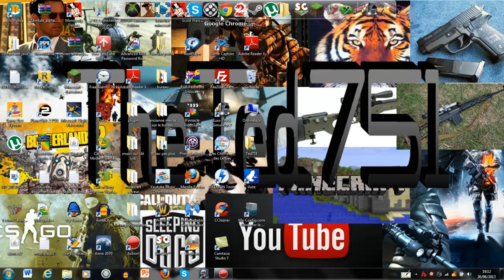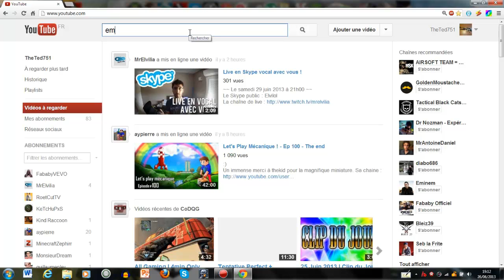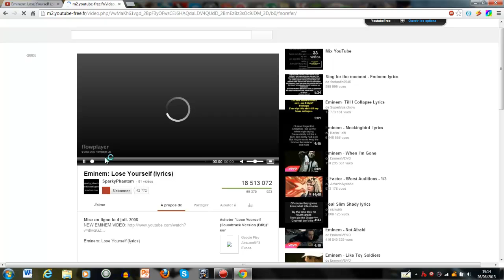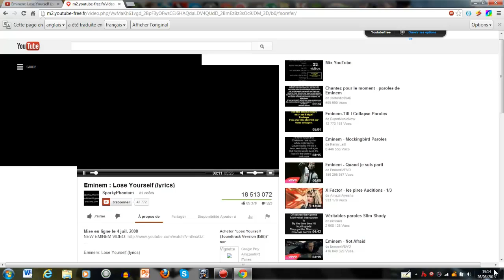[TUTO] Ne pas laguer/buguer sur youtube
Un petit tuto qui peut être vachement utile

Musique d'intro : ACDC back in black

~~les lien qui pourront t'être utile pour suivre la progression de la chaine~~